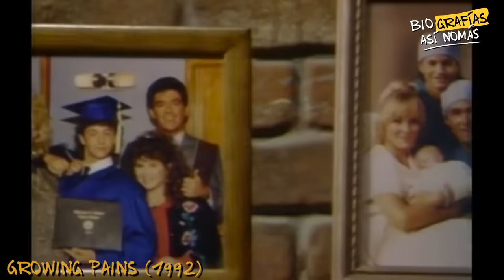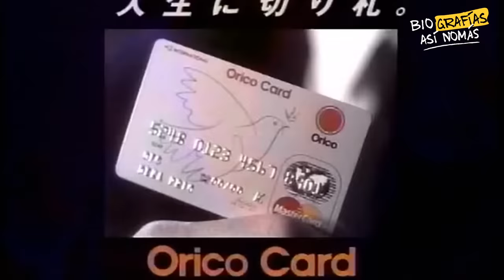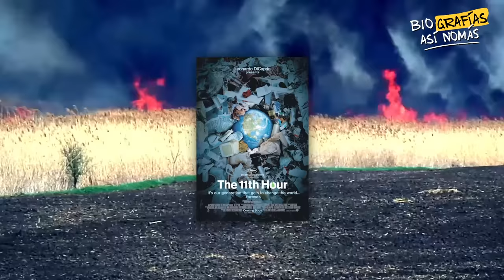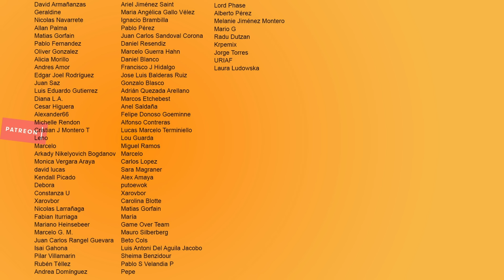Leo DiCaprio ¿Es Realmente El Mejor Actor?